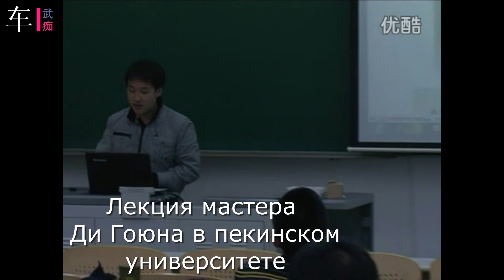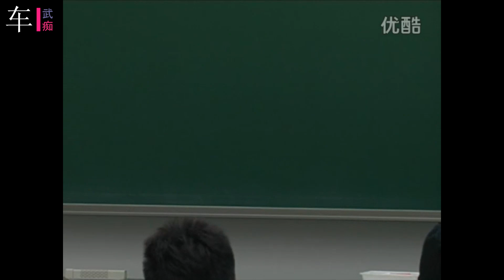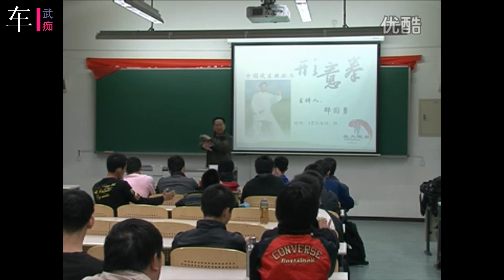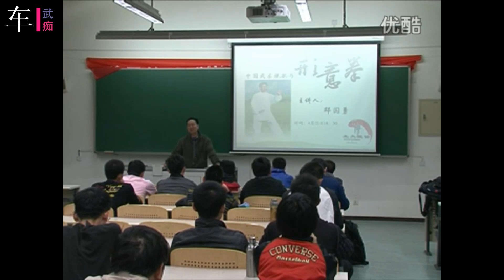Лекция мастера Ди Гоюна в Пекинском университете ч.1